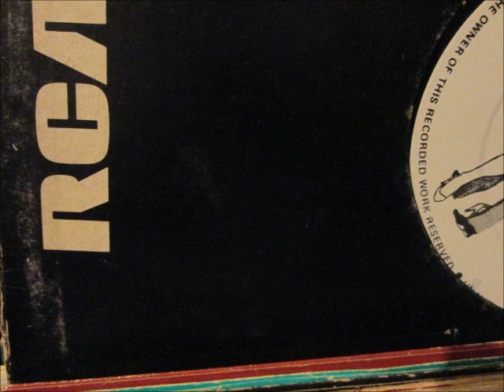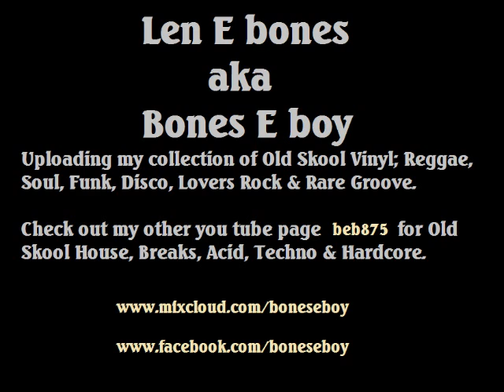Royden Foster - Shine your love. 1989 (Reggae/Lovers Rock)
Produced by Kenton 'fish' Brown